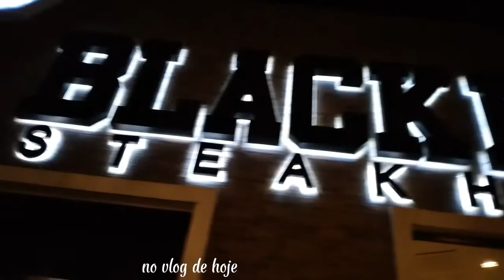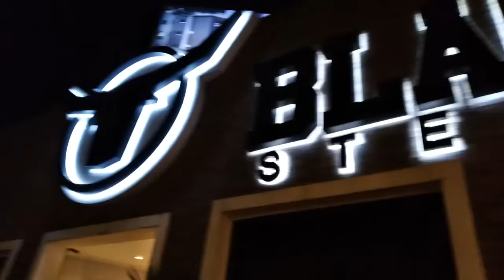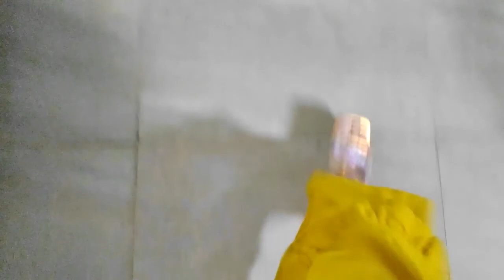[VLOG] UM JANTAR ESPECIAL+ Conhecemos um lugar novo+ fim de semana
[VLOG] JANTAR PRÁTICO PARA RECEBER OS AMIGOS | Fomos jantar em um lugar novo| fim de semana

Oiii gente td bem com vcs?
No vlog de hj mostrei nosso fim de semana, fomos jantar fora  com os amigos e também fizemos um jantar super gostoso e prático para receber nossos amigos em casa...espero que gostem de passar este tempinho com a gente...Deus abençoe grandemente e até o próximo vídeo 💖